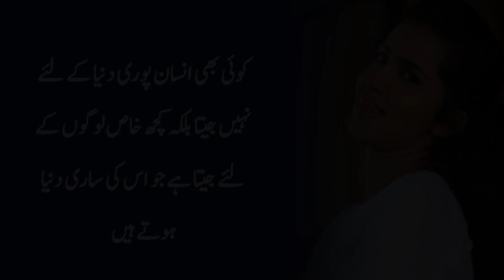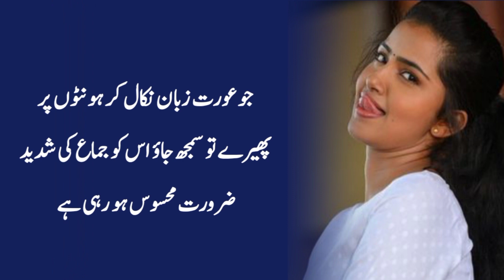When a woman takes out her tongue and moves it on her lips